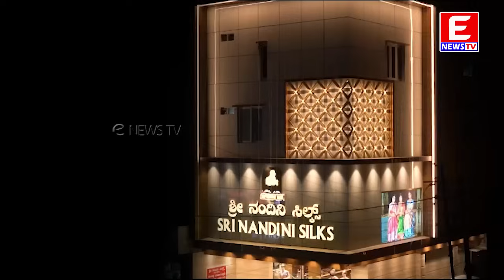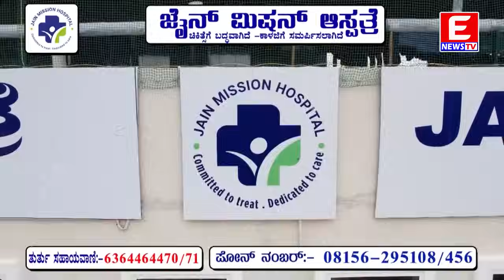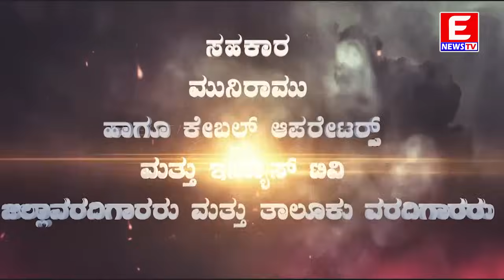ENEWS TV (Main News) 06-05-2024